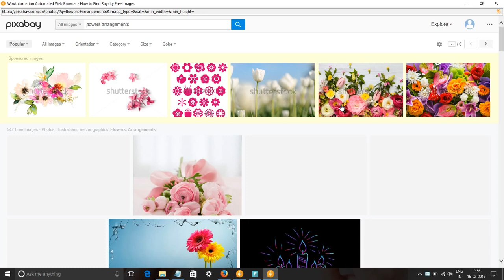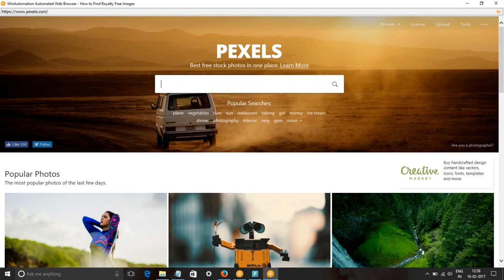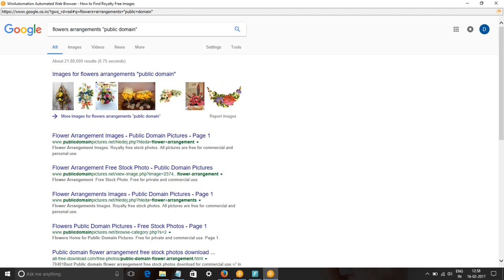Free Flowers Arrangements Images & Stock Footage - Search flowers arrangements Royalty Free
In this video, we show you how to find royalty free images or HD stock footage for flowers arrangements. We have used pixabay.com, pexels.com, google video and picture searches to find content for keyword flowers arrangements pictures, images & SVG Graphics.
All these images and videos are released free of copyrights under Creative Commons CC0. Images of flowers arrangements are free to download.